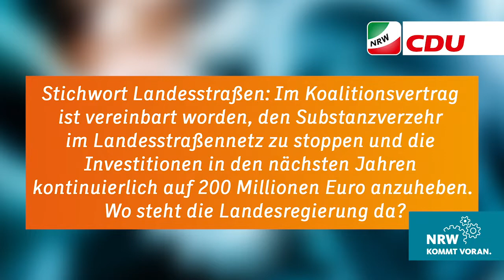Nachgefragt bei Hendrik Wüst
Am 23. August hat das Verkehrsministerium den Etatentwurf für das Jahr 2019 vorgestellt. Wir haben bei Minister Hendrik Wüst nachgefragt.